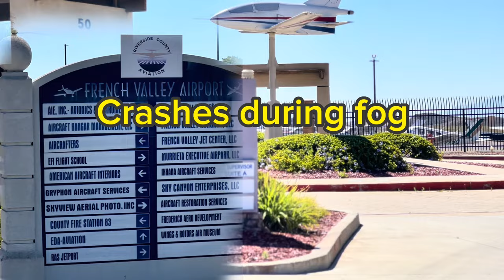6 DEAD AFTER PLANE CRASHES French Valley airport 💥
French Valley Ca Cessna Citation II 550 crashes 100 yds from the runway, it will be determined if heavy fog visibility may have attributed to the crash.